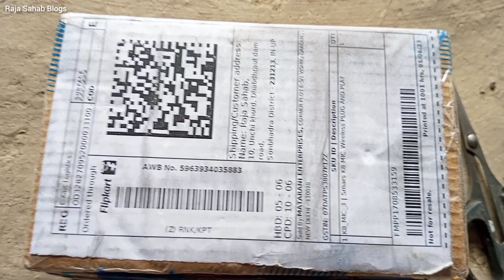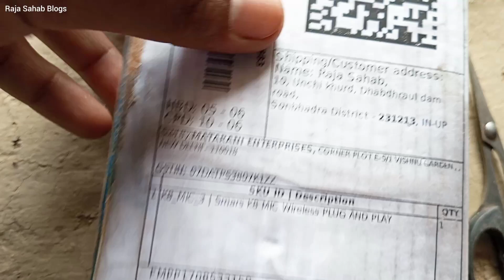Unboxing Wireless Microphone Review Low Rate🥰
lots of🌺